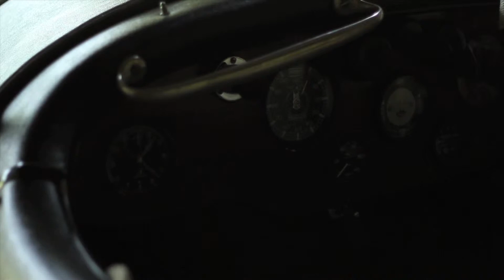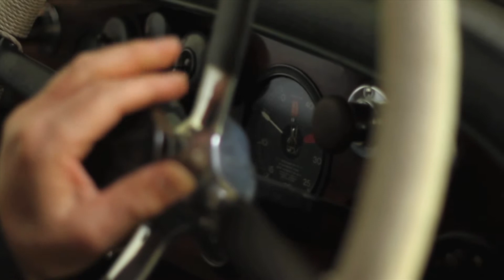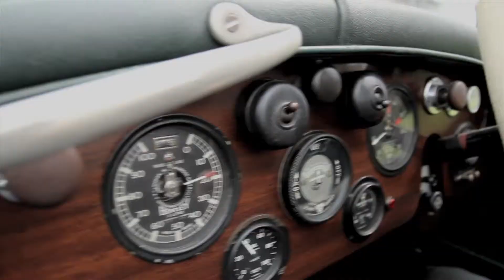ザ・ビンテージ オープニング